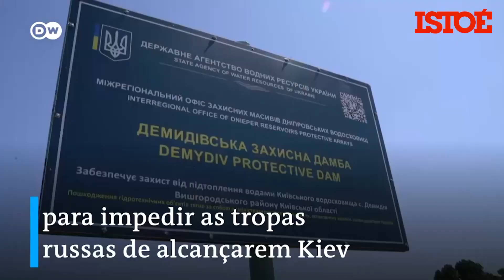Família separada pela guerra se reúne após retirada de tropas russas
Nos primeiros dias após a invasão da Ucrânia pela Rússia, milhões de pessoas fugiram da violência e dos assassinatos de civis. Volodymyr Hapon, de 67 anos, conseguiu escapar. Mas diz que as tropas russas roubaram praticamente tudo dele